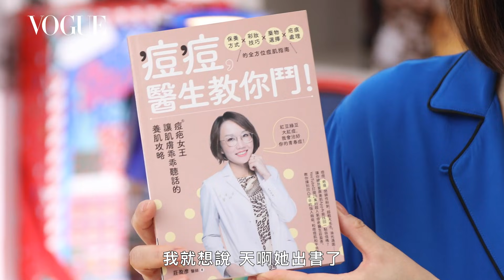不是每個人都可以達到「零毛孔！」莊盈彥醫師揭毛孔清潔、酸類保養真相｜美容編輯隨你問#82｜Vogue Taiwan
毛細孔縮小是個“假議題”!!?保養用A醇，能讓肌膚變細緻，這是真的!!
破解油痘肌保養、清潔迷思
00:00開場介紹
01:03  Q1：油痘肌最常犯的保養錯誤是什麼?
01:50  Q2：如何確認油痘肌臉洗乾淨了?
03:09  Q3：治療毛孔為什麼是個假議題?
10:34  Q4：油痘肌最不應該做什麼保養?
12:11  Q5：換擦保養品肌膚冒痘痘，是正常的嗎?

這些保養品都含維他命A醇
14:02 Shiseido莉薇特麗抗皺精露AA
14:43 Eve Lom全能逆時新生精萃
15:22 Darphin維他命A精露膠囊
16:21 Elizabeth Arden玫瑰金抗痕膠囊
17:18 Rodial A+奇蹟修護精露

痘痘肌、油肌請不要加強保濕！痘痘醫生揭油痘肌清潔、酸類保養真相｜美容編輯隨你問#82｜Vogue Taiwan